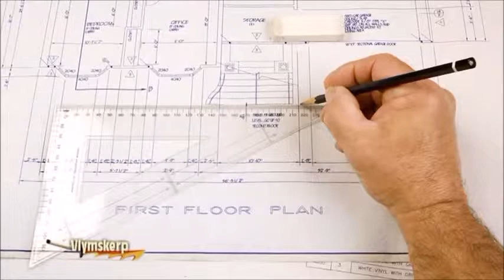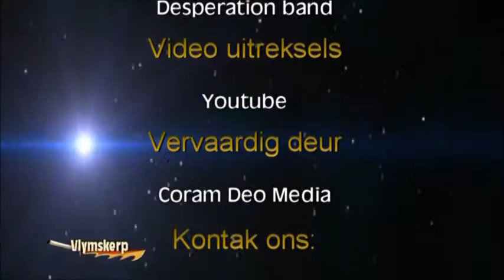Vlymskerp Episode 33 - Throwing Rocks to Building Rocks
Pastor Hennie Jacobs speaks on how we can take the rocks in life that bruise us to build houses to the Glory of the LORD.